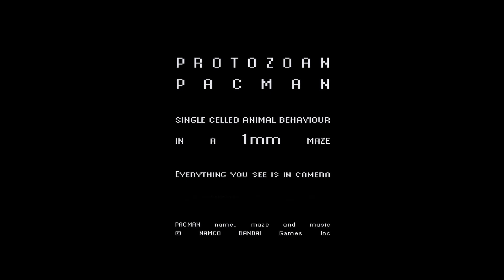Mikroskopisk Pacman / Microscopic Pacman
Encellede flimmerdyr fungerer som «Pacmen» mens flercellede hjuldyr er «Ghosts» i et mikroskopisk eksperiment som lener seg på kultdataspillet fra 1980.  Dette er et utdrag fra en lengre film laget av regissør Adam Bartley.  Se hele filmen her

Single celled organisms and animals act like "Pacman" while multicellular animals act like "Ghosts" in this microscopic experiment inspired by the cult video game Pacman from the 1980's. Klick on texting-button to get english subtitles on the film.  This is a short version of a film made by director Adam Bartley.

Institutt for mikro- og nanosystemteknologi (IMST) ved USN

Universitetet  i Sørøst-Norge – Kunnskap for fremtiden.
usn.no